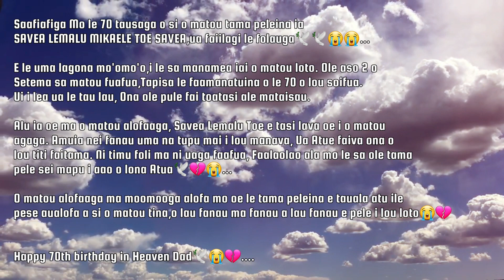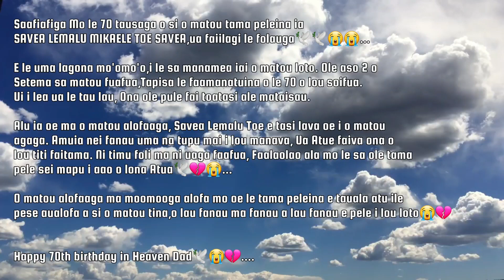DADDY TOE FO'I MAI by Jr Sagapolutele & Fetalaiga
Saafiafiga Mo le 70 tausaga o si o matou tama peleina ia SAVEA LEMALU MIKAELE TOE SAVEA,ua faiilagi le folauga🕊🕊😭😭...

E le uma lagona mo'omo'o,i le sa manamea iai o matou loto
Ole aso 2 o Setema sa matou fuafua,
Tapisa le faamanatuina o le 70 o lou soifua.
Ui i lea ua le tau lau,
Ona ole pule fai toatasi ale mataisau.

Alu ia oe ma o matou alofaaga,
Savea Lemalu Toe e tasi lava oe i o matou agaga.
Amuia nei fanau uma na tupu mai i lou manava,
Ua Atue faiva ona o lou titi faitama.
Ni timu foli ma ni uaga faafua,
Faalaolao ala mo le sa ole tama pele sei mapu i aao o lona Atua🕊💔😭...

O matou alofaaga ma moomooga alofa mo oe le tama peleina e tauala atu ile pese aualofa a si o matou tina,o lau fanau ma fanau a lau fanau e pele i lou loto😭😭💔💔.

Happy 70th birthday in Heaven Dad🕊😭💔.